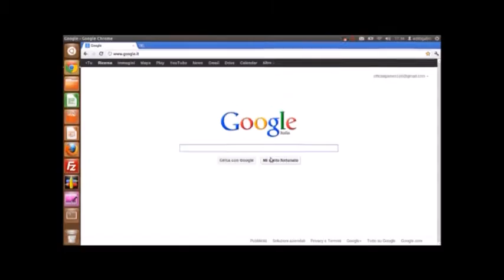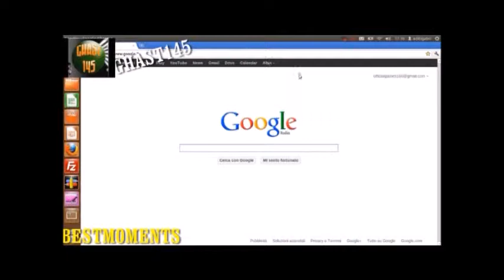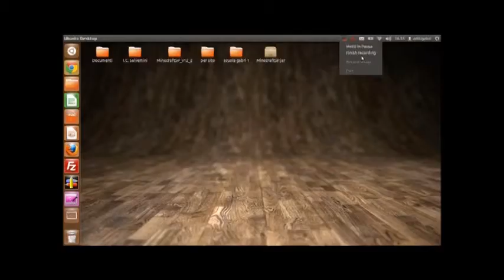CHE FINE HA FATTO OFFICIALGAMES100?!? - [Speciale 100 iscritti]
IMPORTANTE: GUARDATE TUTTO IL VIDEO PERCHE' ALLA FINE CI SONO I MIGLIORI MOMENTI DEI NOSTRI VIDEO!!!

PARTNERS DI OFFICIALGAMES100:
Devastatingblaziken
Supermagiauri123 - Ghast145
Piano Solo
Jepy Jova
Therenèandenricochannel